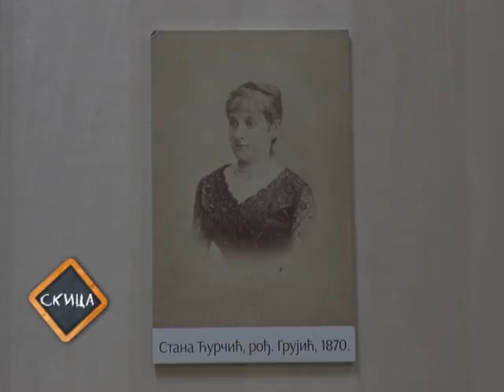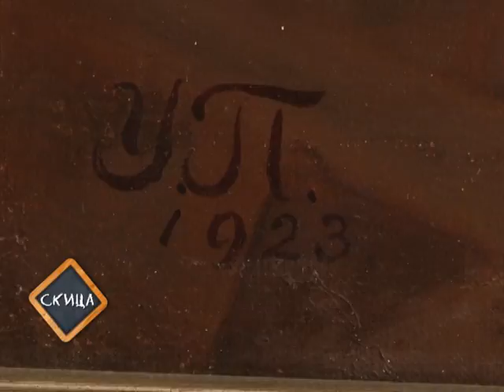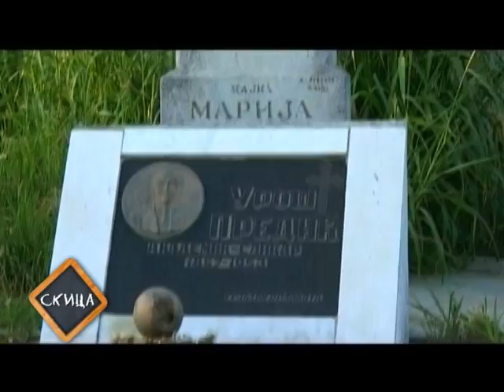Studio B emisija Skica epizoda 64